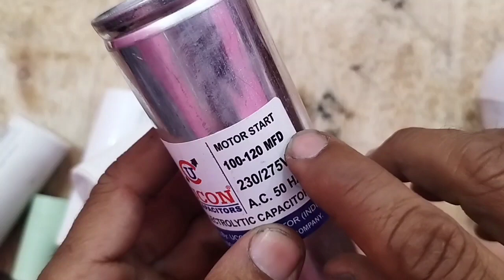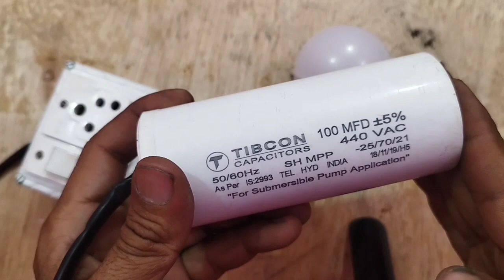Bulb glow💡 by Capacitor | Bulb💡and capacitor (condenser) Experiment | कैपेसिटोर से bulb💡जला दिया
☛Description: Join us in this electrifying experiment
as we explore the fascinating interaction between a
light bulb and a capacitor! In this captivating YouTube
video, we demonstrate how a seemingly ordinary light
bulb can glow brightly with the help of a capacitor.
Witness the magic unfold as we take you through the
setup and explanation of this experiment. We'll delve
into the principles of electricity and capacitance,
unraveling the science behind why the bulb lights up
when connected to a charged capacitor.
Whether you're a science enthusiast, a curious learner,
or just someone intrigued by the wonders of electricity,
this video is sure to spark your interest. Get ready to
be illuminated with knowledge as we shed light on the
captivating world of capacitors and their role in
powering devices.
Don't miss out on this enlightening experience!
stay updated on our latest experiments, tutorials, and
scientific explorations. Get ready to witness the
brilliance of science in action